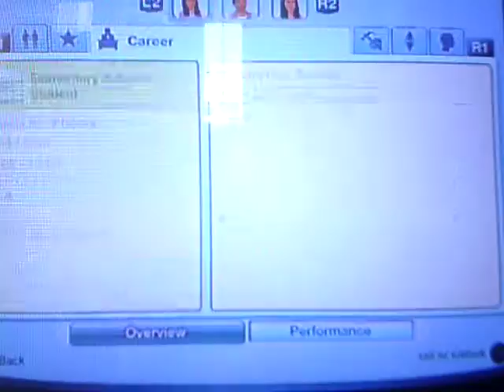Sims 3 Part 4